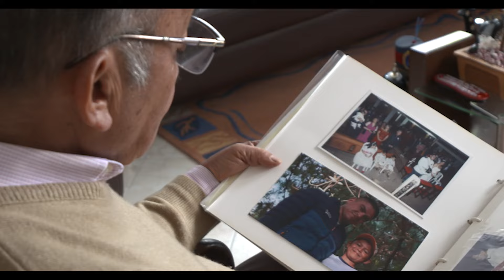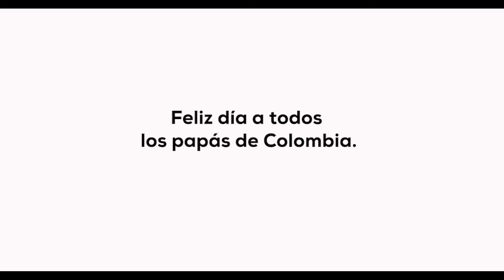Feliz DíaDelPadre🎉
Hoy es un día muy especial, queremos reconocer y exaltar la labor de nuestros soldados, hombres que con abnegación y compromiso trabajan por la protección de una nación, y de manera simultanea cumplen su rol como padres, a ellos nuestra admiración, por su fuerza, valentía  y dedicación en la  formación de sus hijos.

Gracias por su inagotable dedicación y por guiar con el ejemplo.